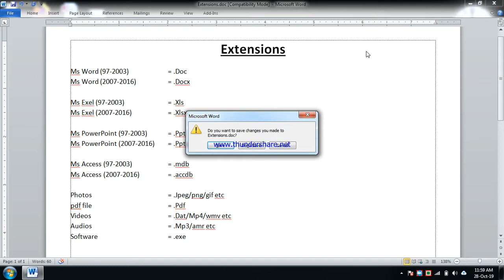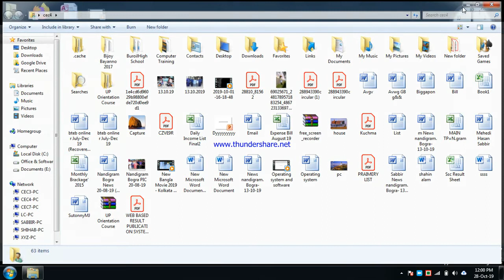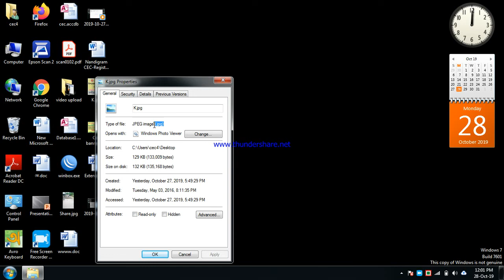ফাইল এক্সটেনশন সম্পর্কে ধারণা। file extensions windows 7